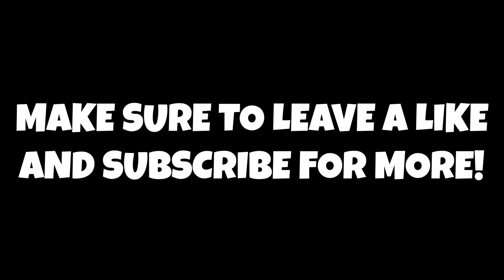Colin Sexton Is Getting Traded To The Golden State Warriors?!